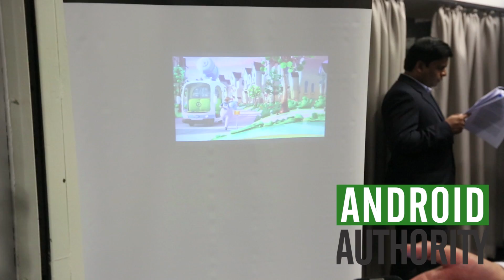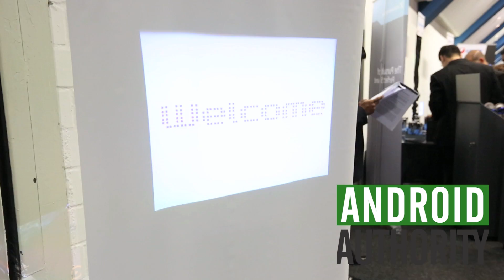DLP Pico projector : Interview and Presentation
In this interview we discuss the DLP Pico projector and show an example of it in action on a Samsung Galaxy Beam Android phone.